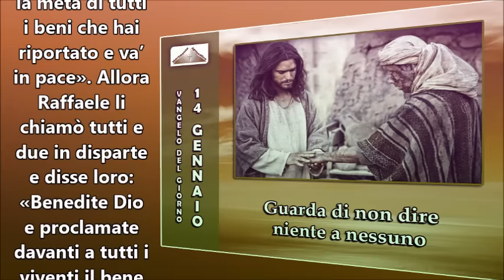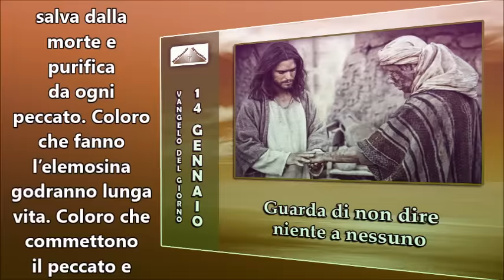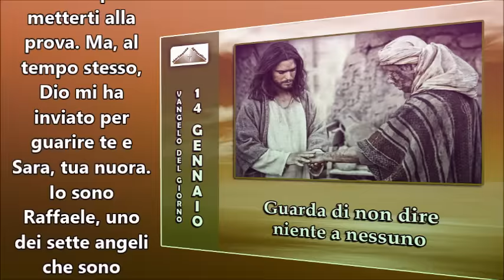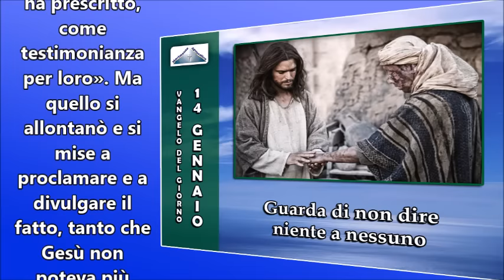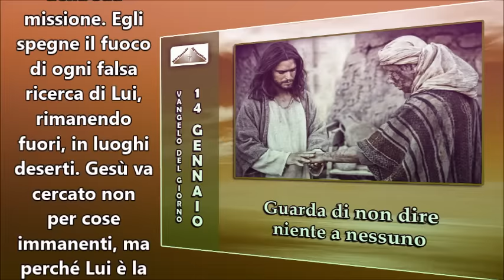IL VANGELO DEL GIORNO 14 GENNAIO 2016